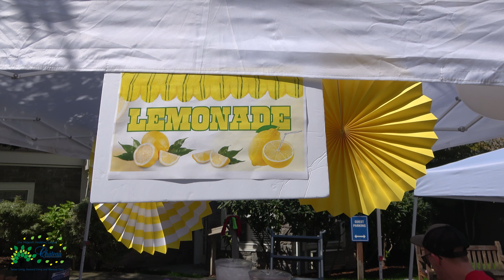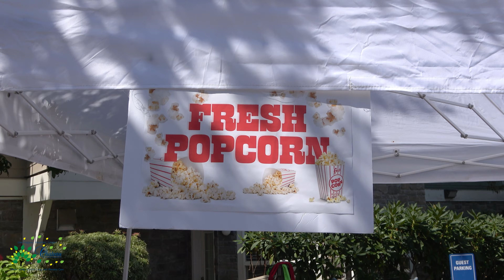Family Day at a Retirement Community | Senior Living Summer Festival in Seattle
🥳Residents, family and staff made amazing memories at our Chateau Bothell Landing Family Day celebration! This wonderful event brings families together at communities to laugh, have fun, and enjoy the sunny weather together. Attendees enjoyed delicious BBQ, tons of fun games, lemonade, snow cones, popcorn, and so much more!

🎥 Check out the video highlights from this wonderful summer day, and look out for photos, coming soon.